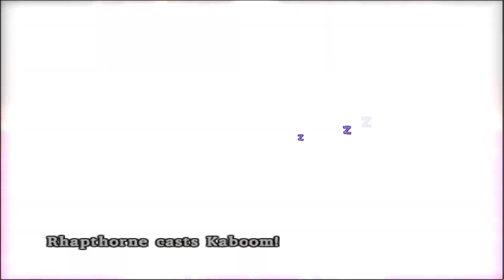Dragon Quest 8 (PS2) — Part 134 - Rhapthorne Draws Near!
Finally, we can confront and defeat Rhapthorne!